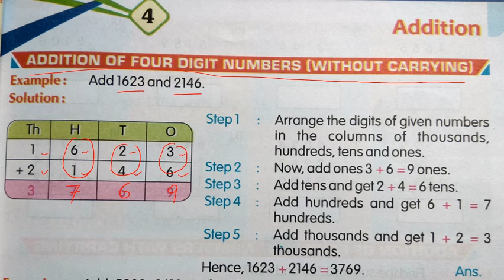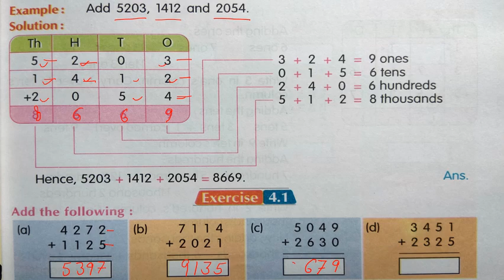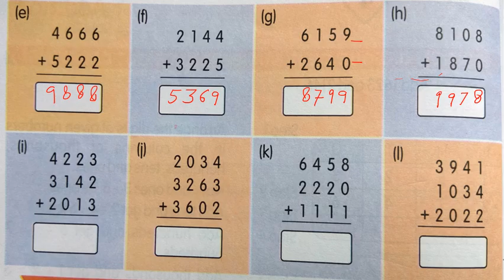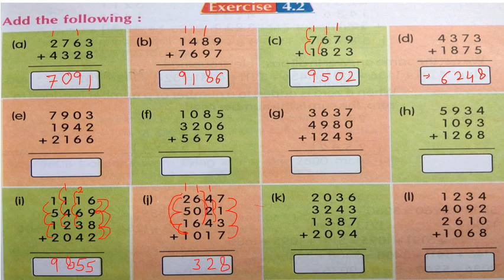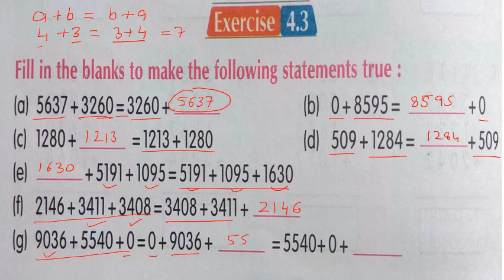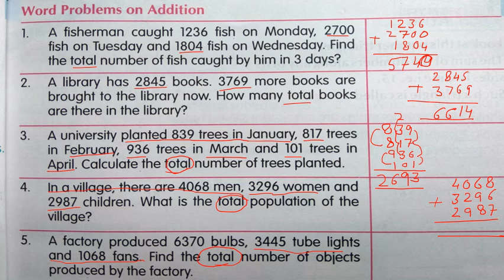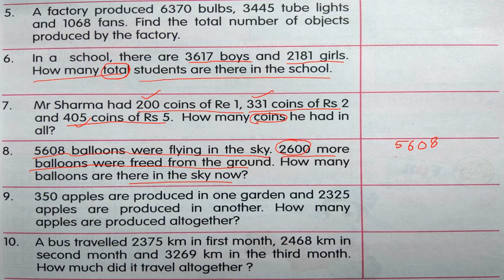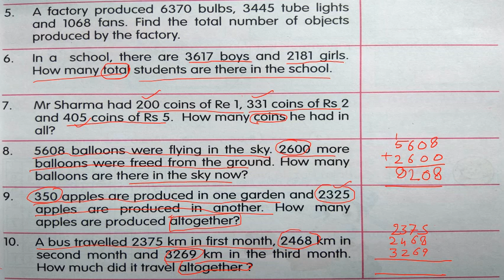Class 3 Maths Chapter 4 Addition